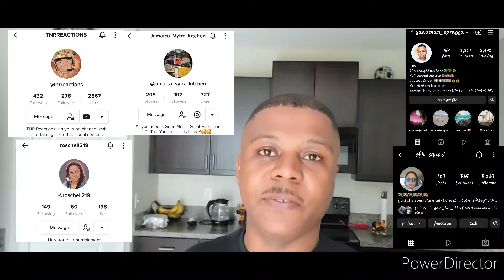The best moments from the Bernie mac show that you missed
Please view my Etsy & Mercari stores to make your purchase and take advantage of the awesome deals: